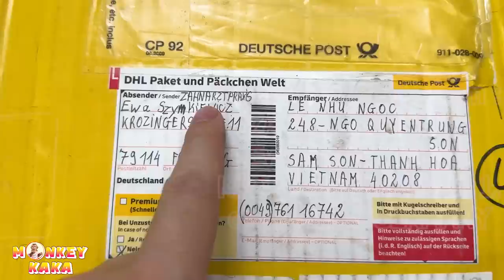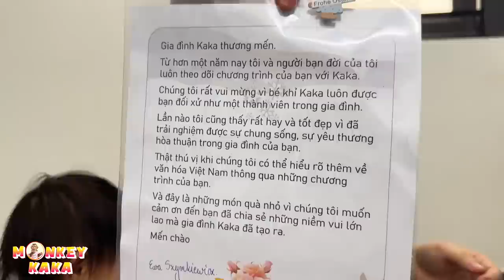Monkey Kaka's family thanks the gift sent by fans from Germany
Welcome to Family Kaka channel
My channel mainly tells the story of the Monkey KaKa that our family raised since childhood and also how we keep our family's good memories.
We treat Monkey KaKa like a member of the family and always treat her well.
Thank you for visiting Monkey KaKa